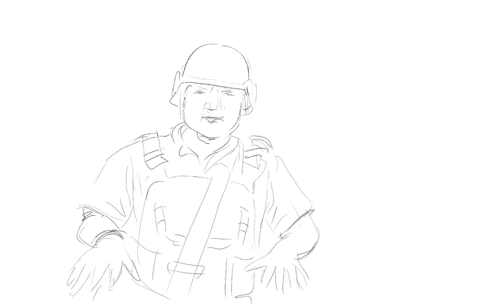Drawing Patrick Lancaster - Art time-lapse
Russia Capture Ukraine "Invincible Super Weapon" on frontline.
Drawing youtubers when listening to them.Time-lapse on my Matepad and the Infinite Painter app.